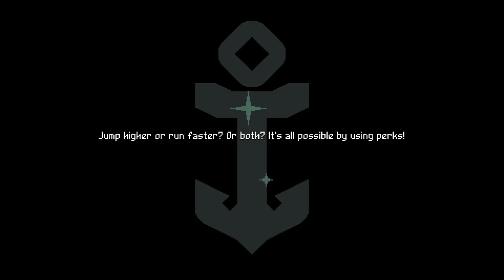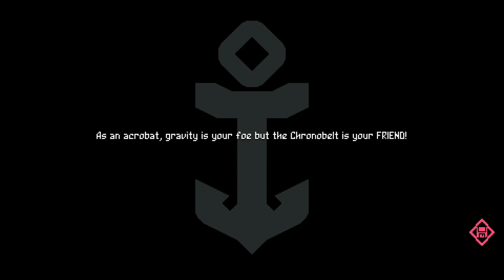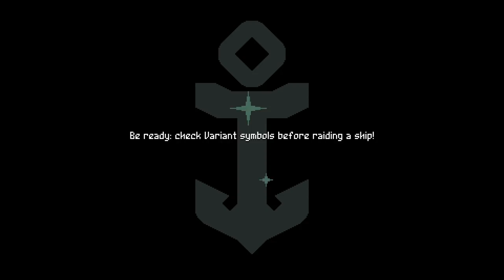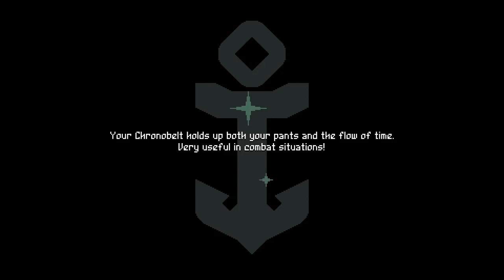ESTE ROGUELIKE ES MUY DIFÍCIL... ME ENCANTA • Flinthook - Episodio 01